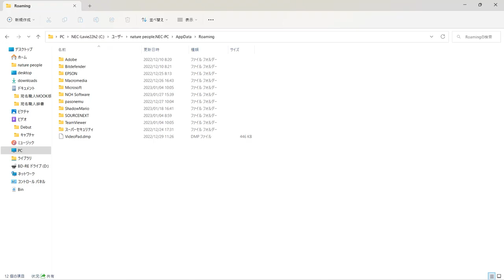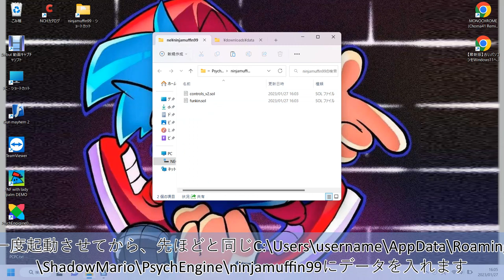【PsychEngine】FNFのクリア、プレイデータを初期化、データ移行できるようになりました【fnftutorial 】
ふぅ～。これで難しい曲やりなおさなくてもほかのPCで続けられる！
※バックアップして、万が一に備えるのもおすすめです。特になかなかクリアできない曲！！
この説明はPsychEngineがメインです。ほかのエンジンの場合、Roamingフォルダの中の別のところにあります。
※また、01:37のところ、私の場合、上書きがめんどくさいので、先に新しいPCのFNFデータファイルを削除してから、元のPCのデータファイルをコピーしました。

詳細はコメントにどうぞ

【わたしのFNFMod がリリースされました！】
URLをクリックしてダウンロード！(Zip)

チャプター
00:00 クリア方法
00:58 データ移行方法

fnf add stage#luascript